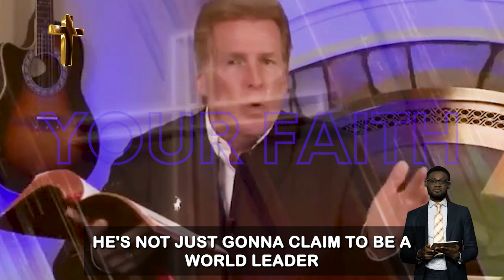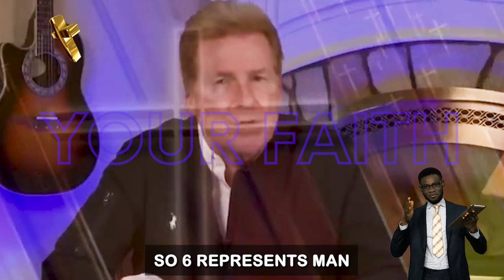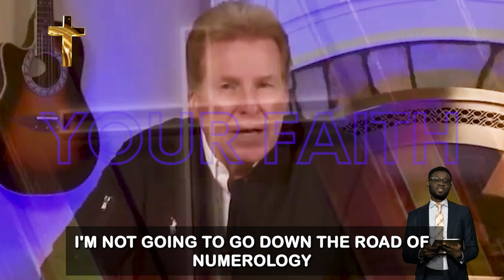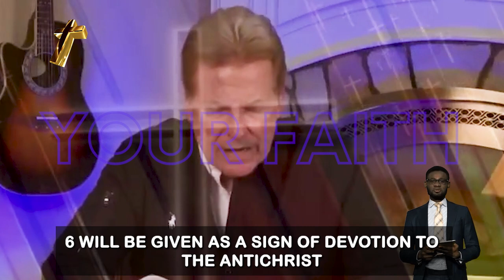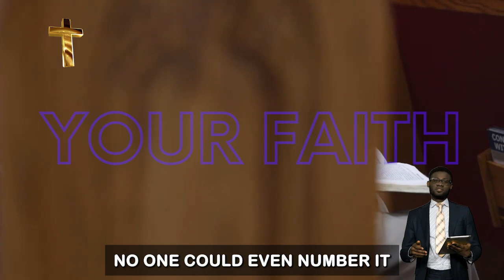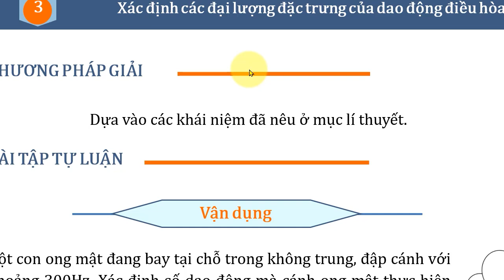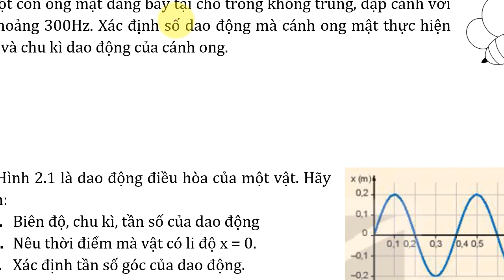Expose Leaders bearing the 666 Mark - Tiff Shuttlesworth